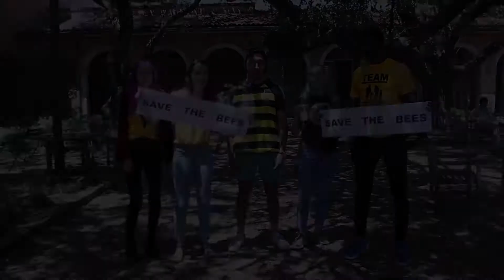Save the Beegees